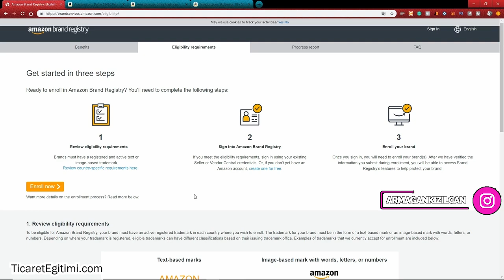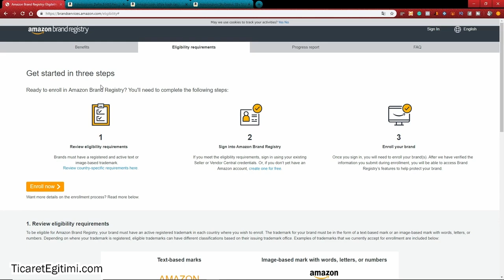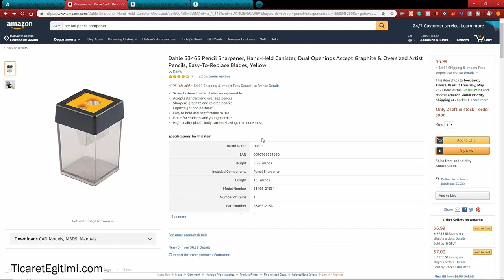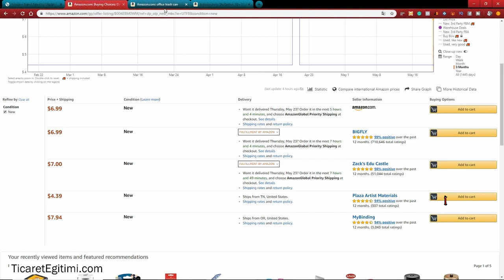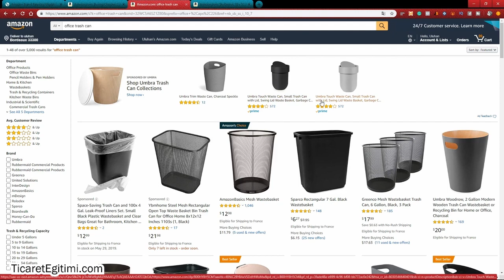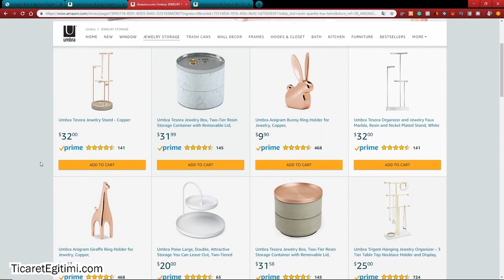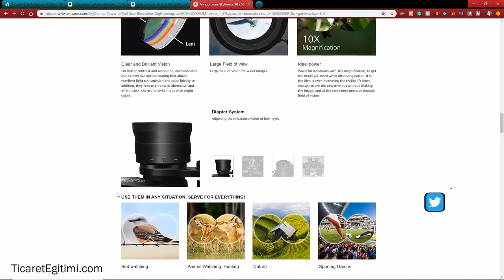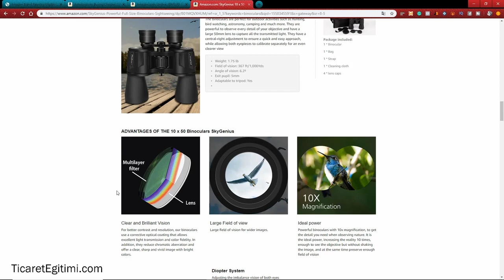Amazonda Daha Çok Satış Yapmak ve Güvenlik İçin Marka Kaydı Nasıl Yaparım ?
Bu videoda amazon satışlarınızı arttırarak nasıl extra güvenlik sağlayacağınızı ve sağlıklı bir şekilde internetten para kazanmak için marka oluşumunu yapabileceğinizi anlattık. Görüşlerinizi aşağıda paylaşın lütfen.

Ben Armağan Kızılcan. E ticaret sisteminin anlaşılması ve doğru bir şekilde yapılabilmesi için bu alanda kendini uzmanlaştırmış yol arkadaşlarımız ile sizlere ticaret eğitimi vermekten onur duyuyoruz. Vatani görevimden döndüğüm andan itibaren siz sevgili takipçi ve öğrencilerimizle bilgi paylaşımı yapmaya hem ticaret eğitimleri vererek hem de marka geliştirme ile alakalı videolar yayınlayarak girişimci ruhumu durmaksızın takip ediyorum.